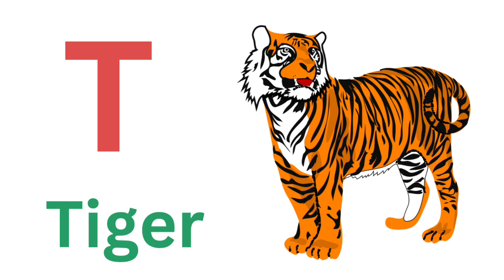An Alphabet Train - Learning Letters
How can i teach my child to right alphabet?
Is it Google or alphabet?Learn alphabet A to Z?
What is alphabet word?
What is the full form abcd?
What are the 26 Letters in the alphabet?